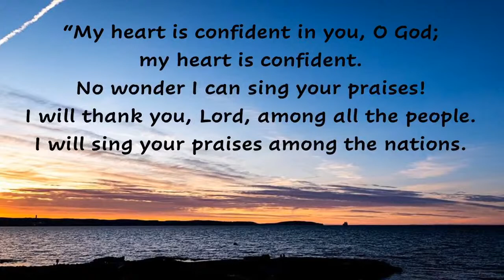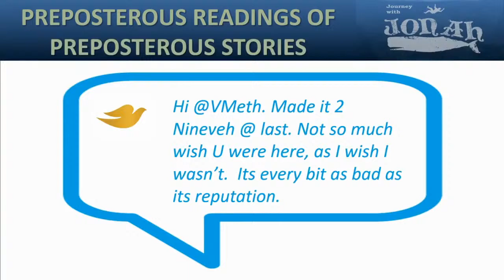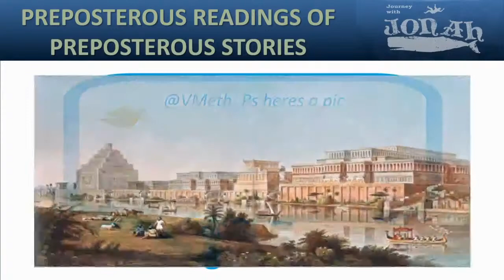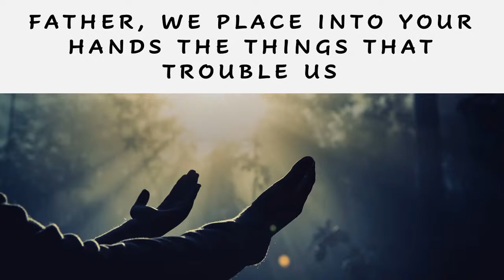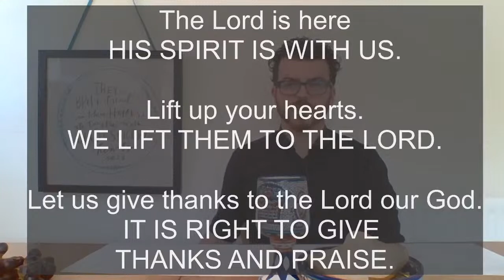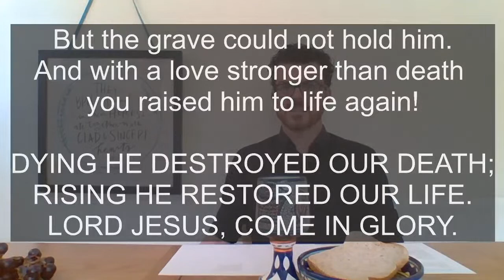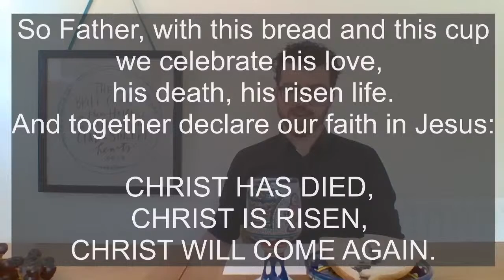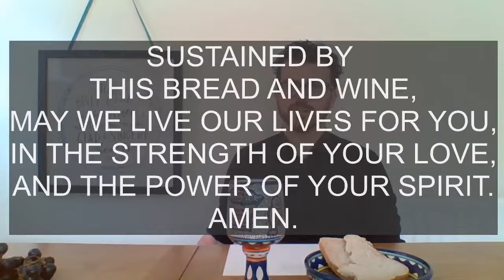Comber Methodist - Worship and Communion 19th July 2020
Join us as we share communion and reflect on the story of Jonah.
Forgive us a few technical difficulties as we broadcast live this week!

Words: Matthew Bridges and Godfrey Thring

I Will Wait For You (Psalm 130).

Turn Your Eyes.
Helen Lemmel, George Romanacce, Nathan Stiff, Nic Trout, Kevn Winebarger

Words: Horatio G. Spafford, 1873.